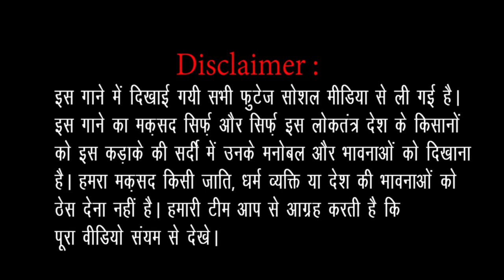Bharat Bandh: 'भारत बंद' किसान आन्दोलन पर गाना ,KISAN ANDOLAN protest SONG 27 SEPTEMBER 2021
Bharat Bandh: 'भारत बंद' किसान आन्दोलन पर गाना, KISAN ANDOLAN Song, delhi ncr

हमरा मक़सद किसी जाति, धर्म व्यक्ति या देश की भावनाओं को ठेस देना नहीं है। हमारी टीम आप से आग्रह करती है कि पूरा वीडियो संयम से देखे।किसान आन्दोलन पर गाना ।Kisan Andolan। Kisan Anthem।रातों रात Viral video song by pandavfilmcreation
Special thanks
SONG ON KISAN PROTEST KISAN ANDOLAN
ALBUM :TERE SAPNE AB MERE
DIRECTED BY RAGHVENDRA PANDAV
PRODUCTION BY PANDAV FILMS CREATION
SINGER:MH.ZAFAR